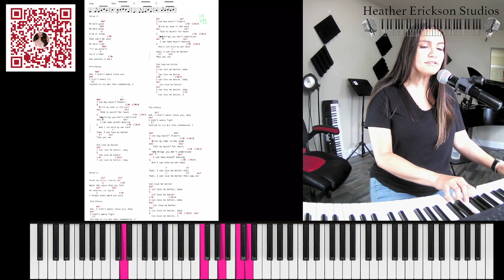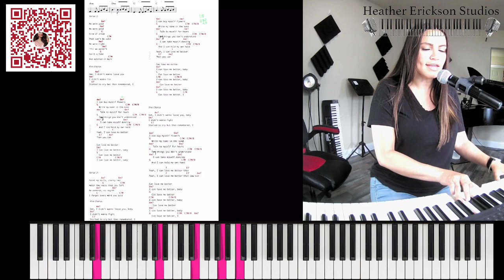Flowers by Miley Cyrus cover by Heather M Erickson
My logo accidentally was over my face and didn't even realize it until after! Oh well! Also discovered Alesis SR18 start stop for switch pedal!